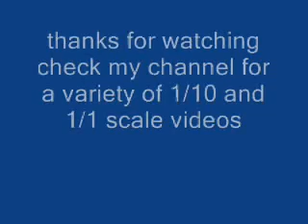2003 ultimate adventure avalanche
4wheel magazines 2003 ultimate adventure avalanche